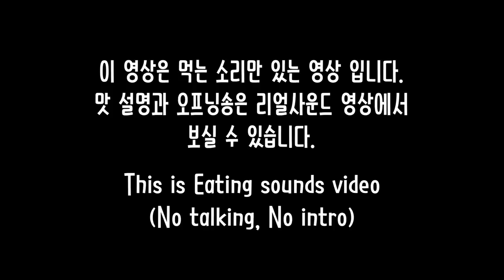ASMR Bibimmyeon Eating sounds ! | 네넴띤과 삼겹 이팅사운드 노토킹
괄도네넴띤과 삼겹살 이팅사운드 영상 입니다. 맛 설명과 오프닝송은 리얼사운드 버전 영상을 참고해주세요! 감사합니다 ^^